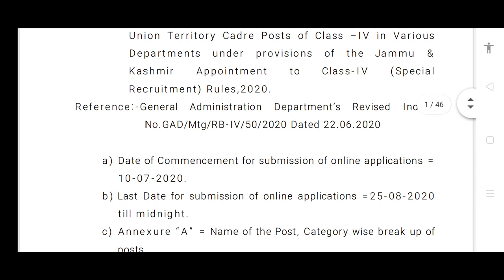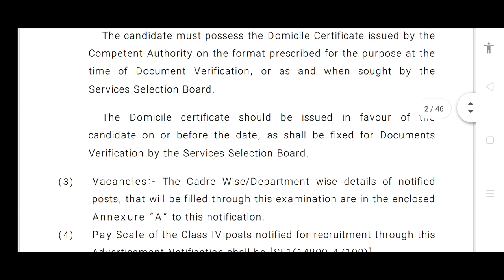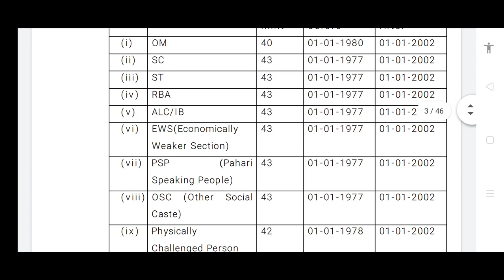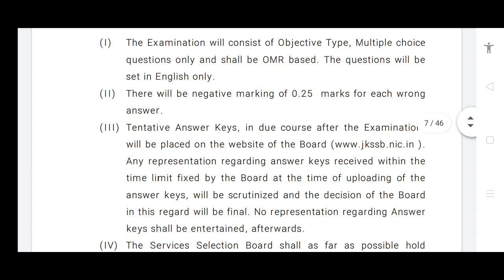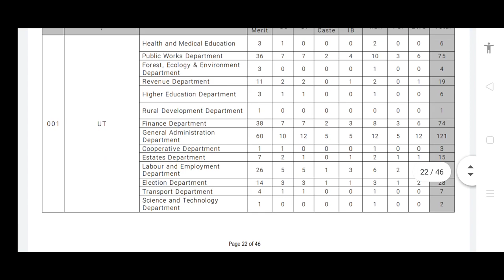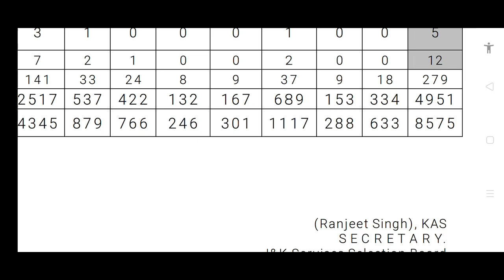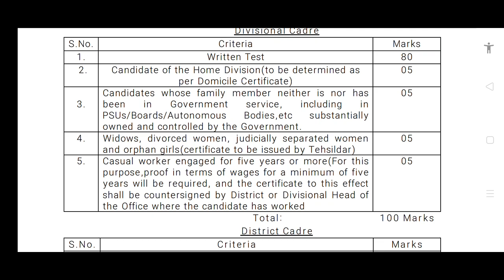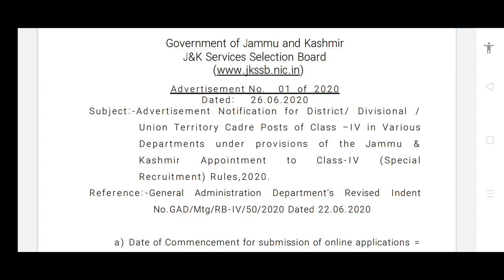JKSSB Group D Vacancies 2020 | J&K सरकार द्वारा जारी किया गया 8575 ग्रुप डी वैकेंसी का विज्ञापन l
JKSSB Group D Vacancies 2020||J&K सरकार द्वारा जारी किया गया 8575 ग्रुप डी वैकेंसी का विज्ञापन||

JKSSB Recruitment 2020|| जम्मू एवं कश्मीर सरकार द्वारा जारी किया गया 8575 वैकेंसी का विज्ञापन||